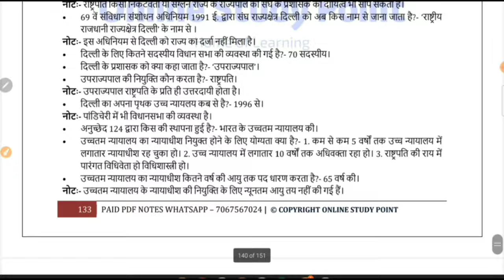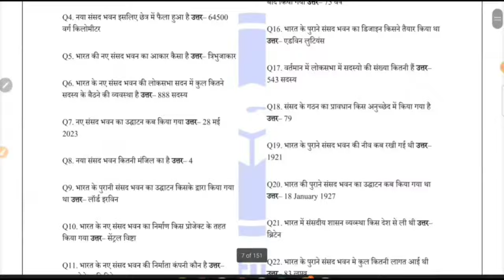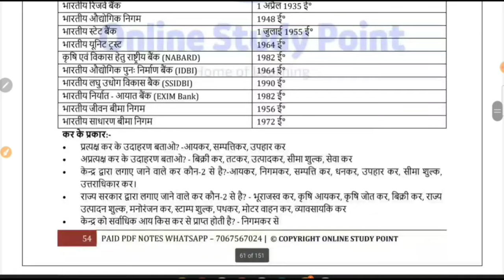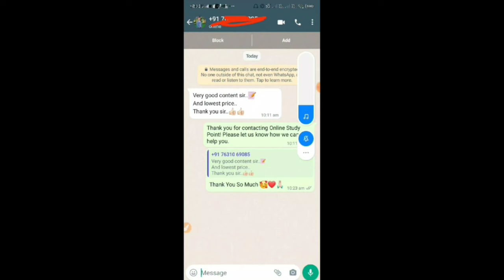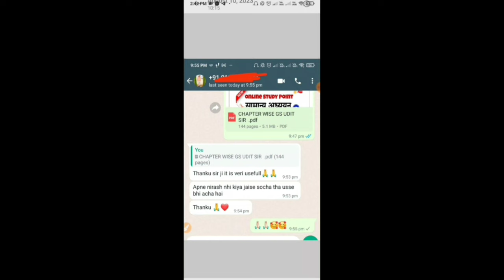GK/GS की ये PDF Notes को पढ़ लो , फिर आप GS में 100% Score करोगे 101% ग्यारंटी है , Challange है आपको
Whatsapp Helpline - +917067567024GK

gkpdf gspdfnotes allexamgkpdf uditsir onlinestudypoint gk pdf notes gk pdf for all exam gk notes